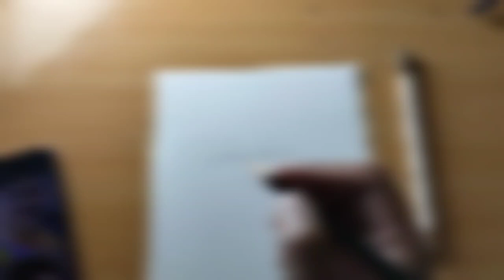outline tutorial for beginners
how to draw ll outline tutorial for beginners
yours Quaris
How to draw outline tutorial sketch ms dhoni ll virat kohli ll Rohit Sharma ll hardik pandya drawing outline Tutorial for beginners